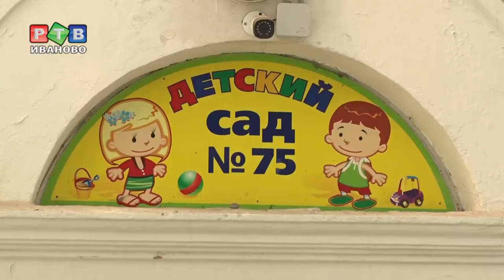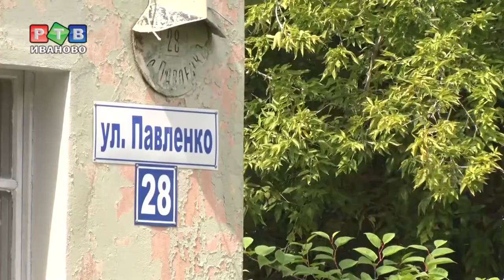Все лучшее - детским садам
Ивановские дошкольные учреждения готовятся к новому сезону, который начнется уже через две недели, 1 августа. Во время каникул в детских садах проводят косметические ремонты, обновляют фасады, меняют коммуникации.